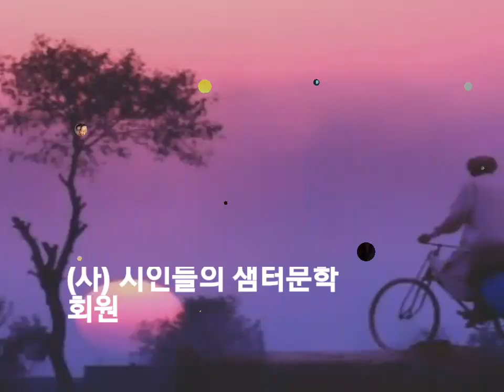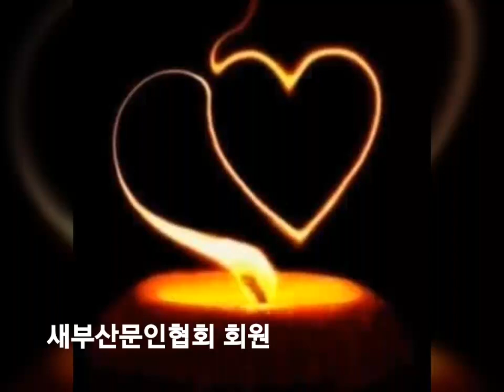제 5회 샘터문학상 본상 특별 작품상 / 잉어빵 정종명 시인 / 낭송 남미숙 시인 by videoshow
회장 승목 이정록 샘터문학신문 발행인
부회장  송목 김성기 시인
문화예술 Webmagazine
운영자 김성기 시인